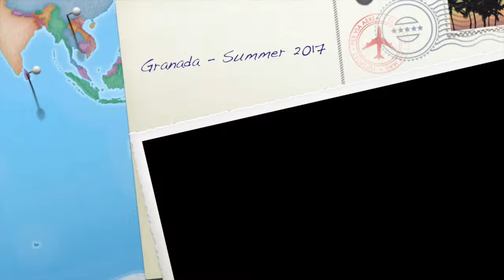Discover 🌎 Granada (Spain)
A one day trip to Granada (Alhambra) that wraps my summer